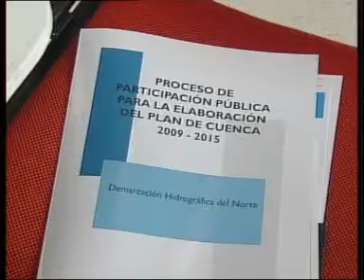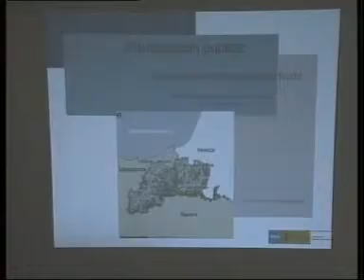Primera reunión de las cuencas fluviales vasco navarras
La preocupación por los problemas que puede acarrear el cambio climático han llegado a Irun. o mejor dicho a la costa cantábrica.
Hoy se ha celebrado la primera reunión de participación pública de las cuencas fluviales vasco navarras, una iniciativa con la que se persigue acordar unas líneas de acción de cara a evitar futuros problemas.